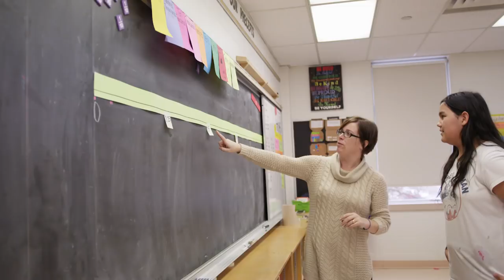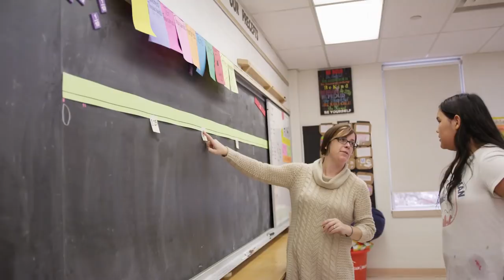WeAreKPR Katy Fallis - Otonabee Valley PS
Katy Fallis is an elementary teacher at Otonabee Valley PS. When approached about participating in this video, she quickly pointed out that her success at school is a team effort supported by amazing colleagues.

Otonabee Valley PS Principal Darryl Whitney says, “Katy’s enthusiasm and positive attitude are infectious and her commitment to the wellbeing of both students and staff is overwhelming.  She supports mental health awareness and student wellbeing.  She also leads a “Fitness with Fallis” workout with staff once a week. Katy participates in our School Improvement Team, is a member of School Council, is actively involved with our math initiative, and works closely with her colleagues to plan an effective and engaging program for each of her students.”

Lloyd Schoenmaker, Principal Assistant for Special Education and former Otonabee Valley PS Principal, notes that Katy understands the importance of developing a rapport with her students.  “She finds a special way to connect with students who have challenges or are struggling. Katy adds to the culture of the school and is loved by staff, students and parents for her contributions and how she changes lives.”